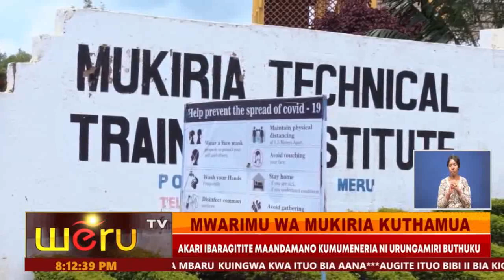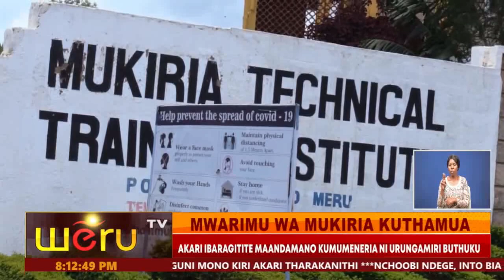MWARIMU WA MUKIRIA KUTHAMUA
MWARIMU MUNENE WA MUKIRIA TECHNICAL KUTHAMUA GWITA THARAKA
AKARI IBARAGITITE MAANDAMANO KUMUMENERIA NI URUNGAMIRI BUTHUKU
BAUGITE ARITWA IBANYIITE NTEERE IU NA KUBATHUKIRIA BIASHARA